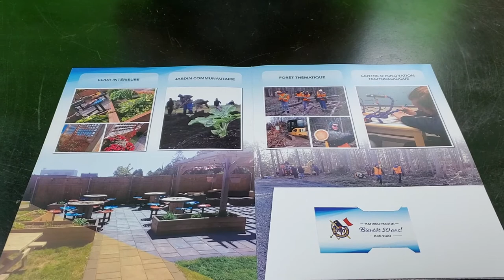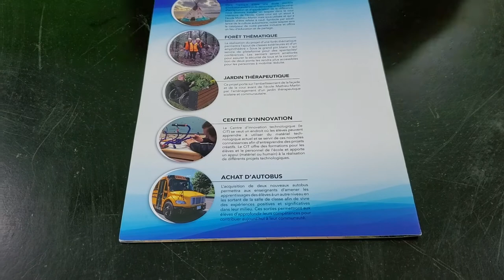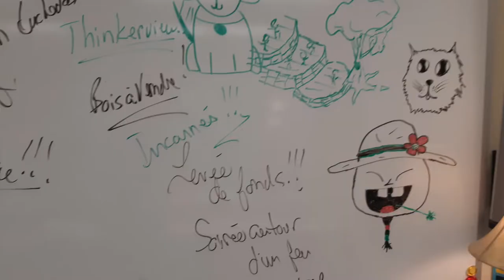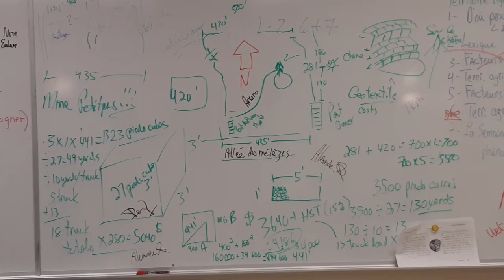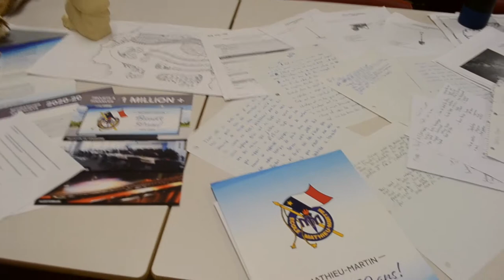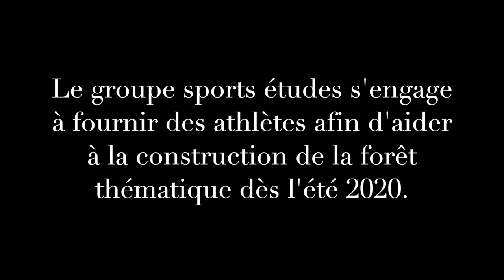Construction de classe en forêt, les élèves de Mathieu-Martin ont besoin de l'aide de la communauté!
M. Daniel Arseneault, enseignant responsable du projet, vous explique les phases et les besoins particuliers de ce projet innovateur d'envergure qui voit tranquillement le jour en plein coeur de la forêt de l'école Mathieu-Martin à Dieppe. Ce projet apporte d'énormes bénéfices à la communauté étudiante de l'école et aura une grande portée communautaire pour la région de Dieppe.